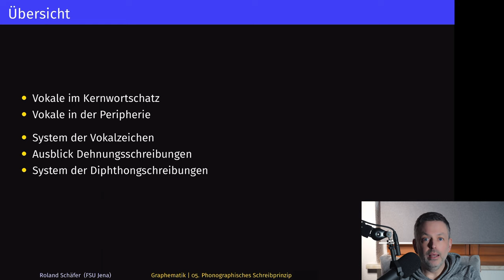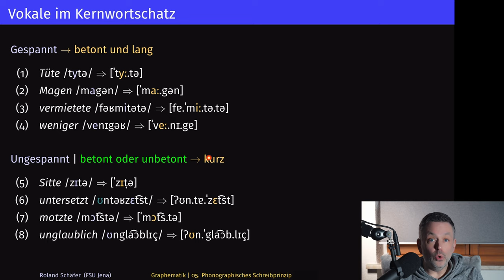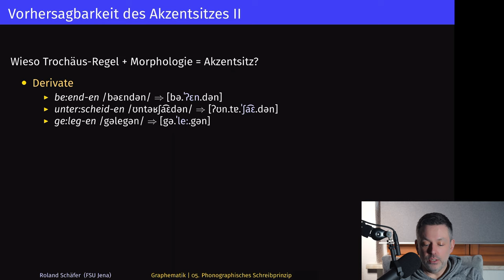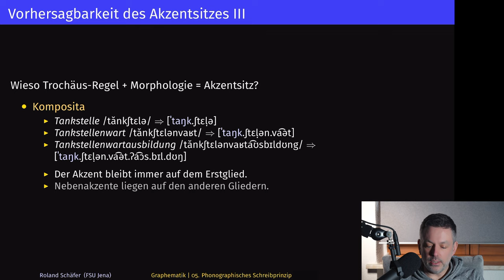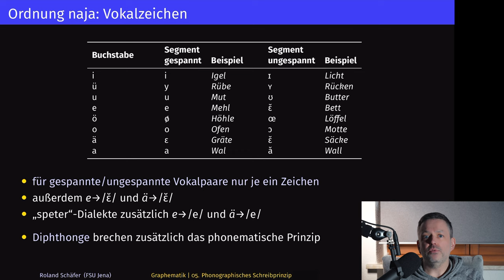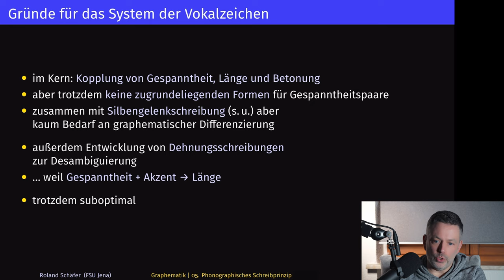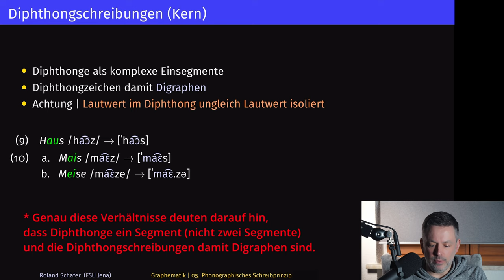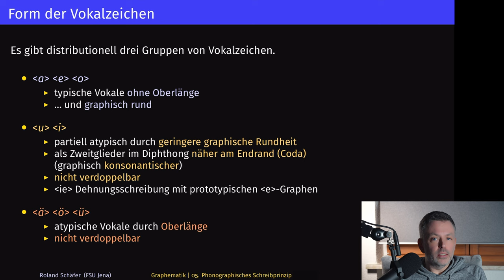Vokale & Phonographisches Schreibprinzip | Graphematik, Phonetik und Phonologie des Deutschen 5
Vorlesung zur Graphematik des Deutschen (mit Phonetik und Phonologie)

Diese Woche: Welche Vokale können im Deutschen lang sein? Wie hängen Betonung, Gespanntheit und Länge von Vokalen zusammen? Woran erkennt man den morphophonologischen Kernwortschatz? Welche Dehnungsschreibungen gibt es? Wie sprechen wir unsere Diphthonge aus, und wie schreiben wir sie? Was kann man aus der graphischen Form der Vokale ableiten?